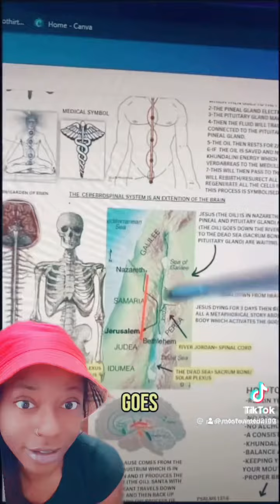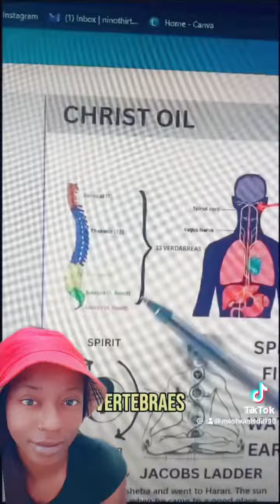THE PINEAL | THE SERPENT | SATAN